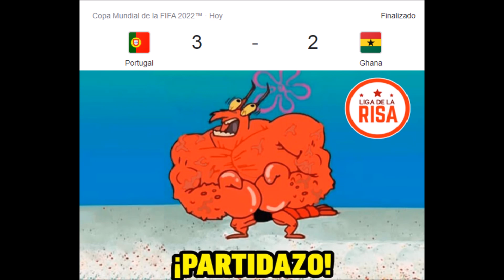MEMES PORTUGAL 3 GHANA 2 MUNDIAL 2022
Aquí les traigo una recopilación de los mejores memes de la victoria de la selección de Portugal frente a la selección de Ghana en el Mundial 2022.